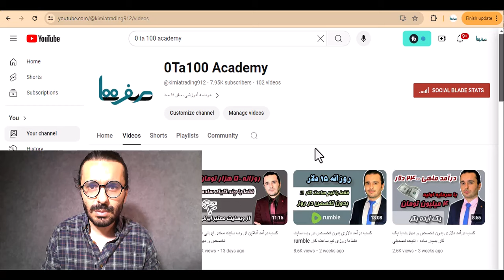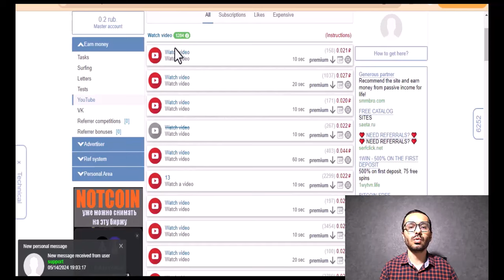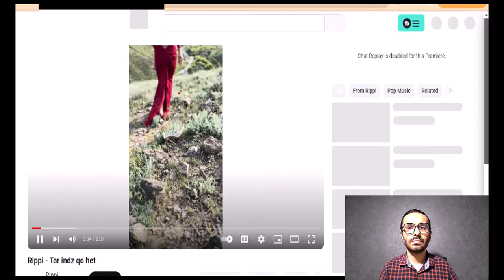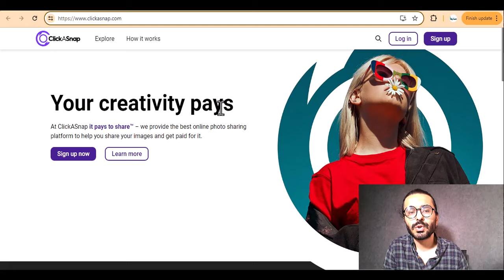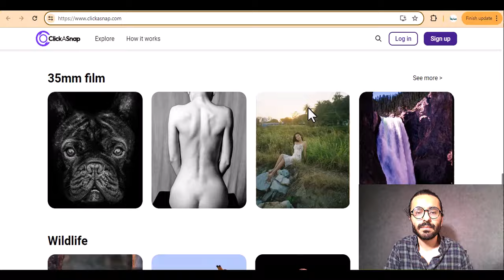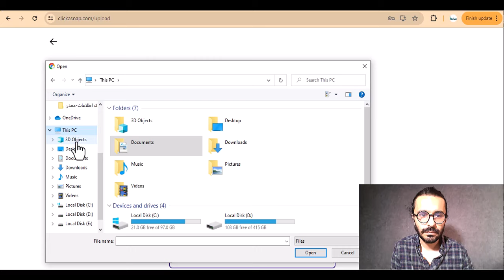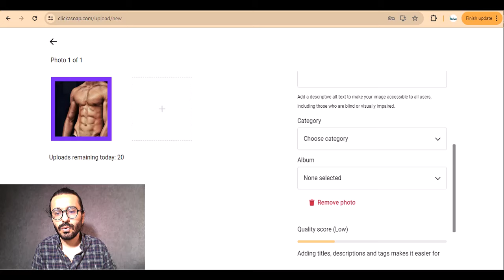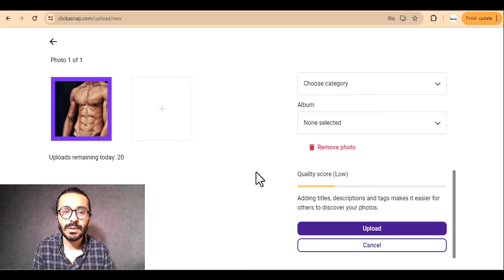کسب درآمد دلاری آسان فقط با آپلود عکس در ClickAsnap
در وب سایت ClickAsnap عکس آپلود کنید و بدون دردسر و زحمت کسب درآمد دلاری آسان داشته باشید.
اگر مزه این درامد آسان رو بچشید،گالری موبایل همه عزیزانتون برای شما حکم پول خواهد داشت.
اگر هم دنبال وب سایت های درآمد دلاری کلیکی هستید روی لینک زیر کلیک کنید و وارد وب سایت موسسه صفر تا صد شوید: